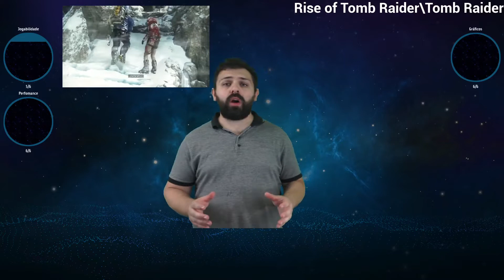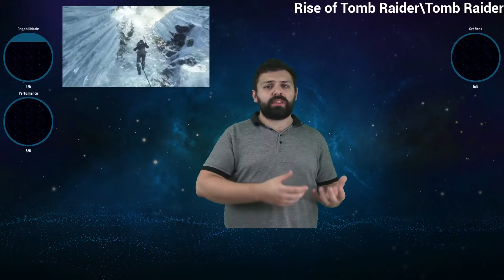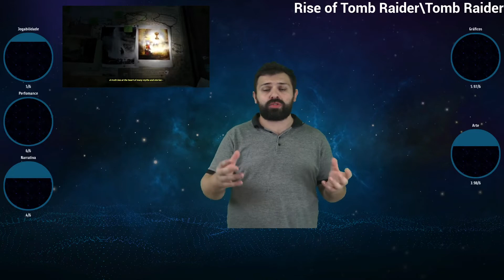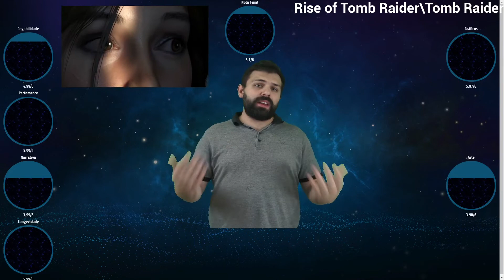Review - Tomb Raider e Rise of Tomb Raider - Separados por narrativas #1